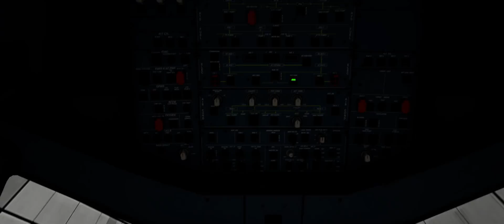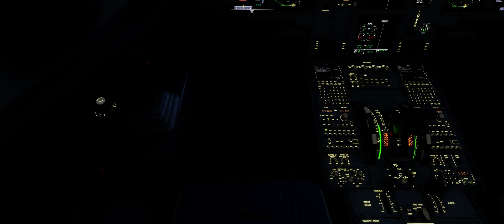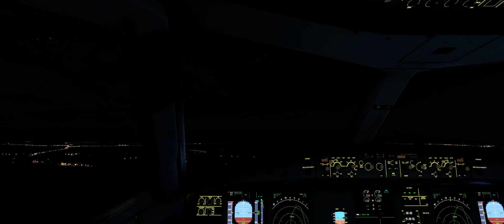Highlight: YMMY - YSSY | A320 | HOTAS, Pedals | 1440p | Pilot PoV | No Jibber Jabber | Ultrawide | U